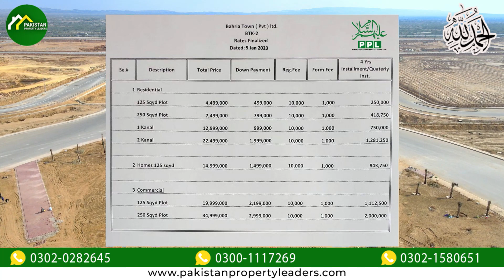قیمتوں کا اعلان کر دیا BTK 2 انتظار کی گھڑیاں ختم